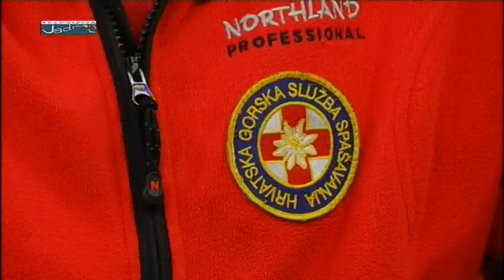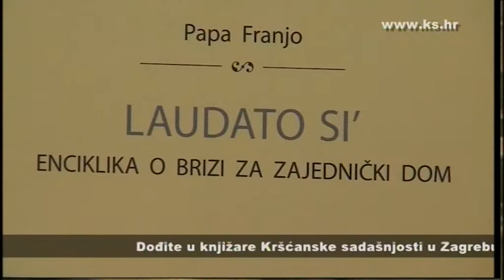Poteštat - Vinko Prizmić 17.01.2016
Gost:
- Vinko Prizmić (pročelnik Hrvatske gorske službe spašavanja)